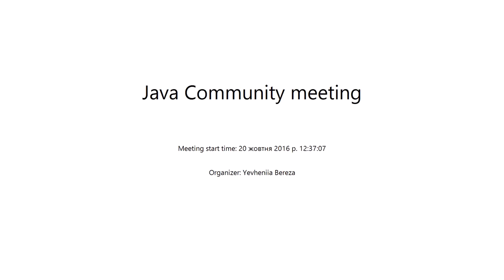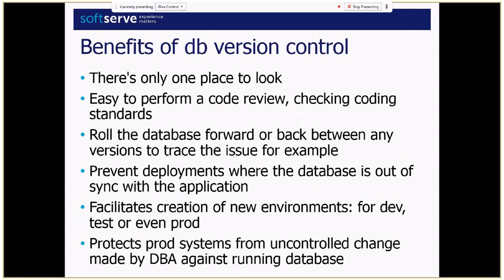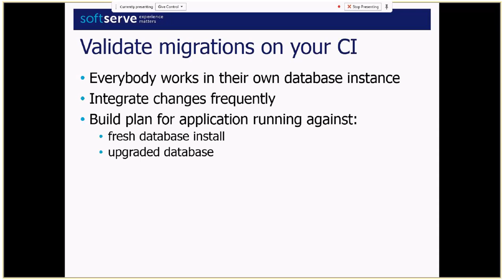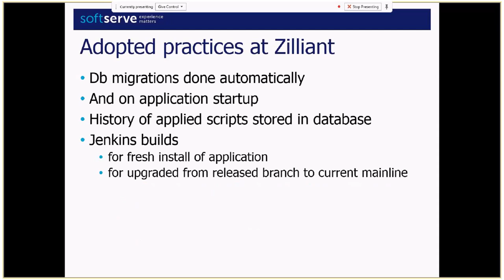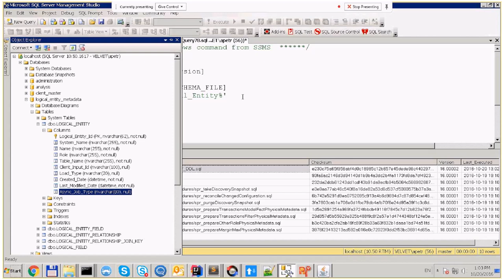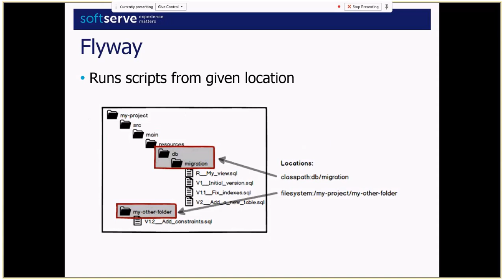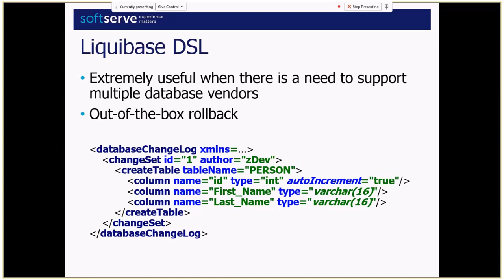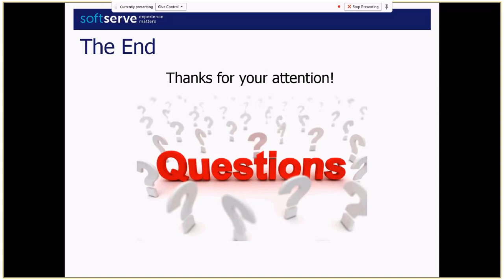Automated Database Version Migration by Andriy Petrolyuk (Ukr)